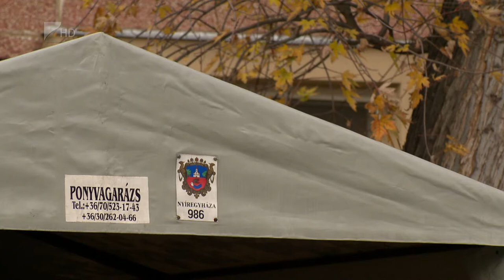Sátorgarázs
Óriási volt az érdeklődés a sátorgarázsok iránt Nyíregyházán.
Már szeptember végén elfogytak a garázshelyek. A NyírVV maximum 190 darab helyre adhatott engedélyt, ahova október 15-étől lehetett felhúzni a ponyvákat. Ezen helyek bérlése havonta 3505 forintba kerül. A legtöbb engedélyt idén is Örökösföldre és a Jósavárosba adták ki.